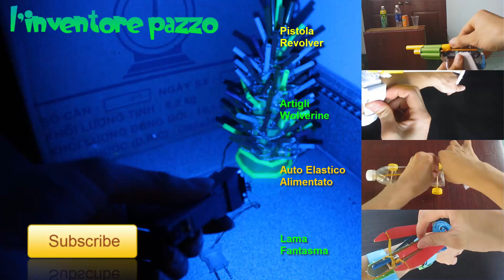Come fare una torcia | LED LUXEON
Materiali: 10V-10W Luxeon LED, batteria da 12V, interruttore, filo elettrico, Popsicle bastoni
Strumenti: colla a caldo, pinze da taglio